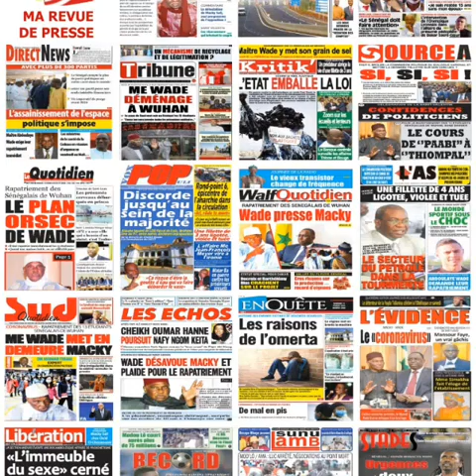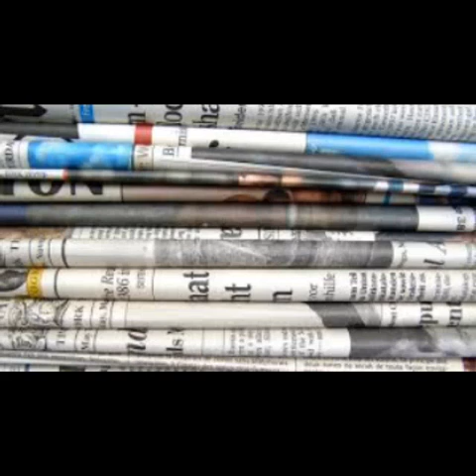#1) *1er Numéro de Actu Afrique de la semaine* dimanche 16 Fev. 2020